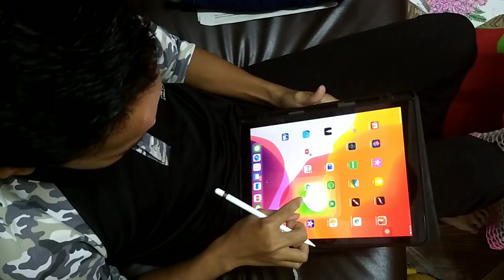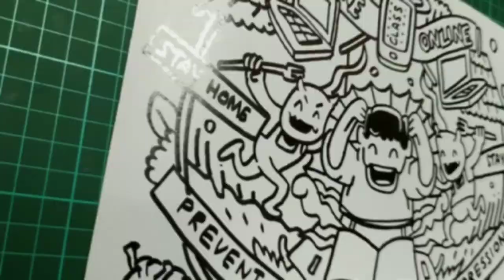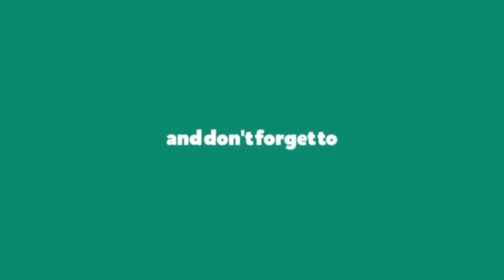Doodle Art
Kawan aku mesej aku suruh masuk pertandingan doodle under uitm johor. So aku try jelaa dan alang2 tu buat assignment sekali ahahaah.. assignment intermedia kene buat video!! Enjoy guys!!